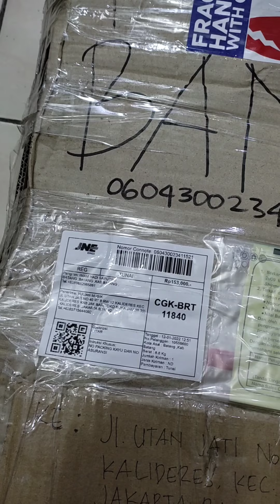Kiriman Gitar Dari Batang Jawa tengah mau di refret pakai jescar 57110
ONE STOP MUSIC SOLUTION
PAY PALL READY For International Transaction
West Jakarta
-Music Shop & Service
-Home Recording
-Lesson Guitar
-Session Player
Yhuliant Musik Shop ( YMS )
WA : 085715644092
Jam Oprasional Toko : 11:30-21:00